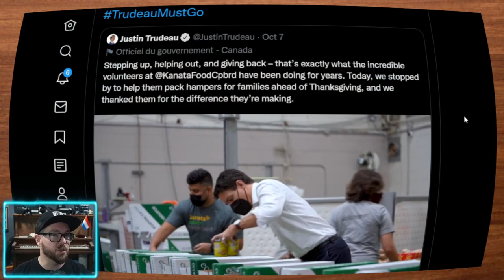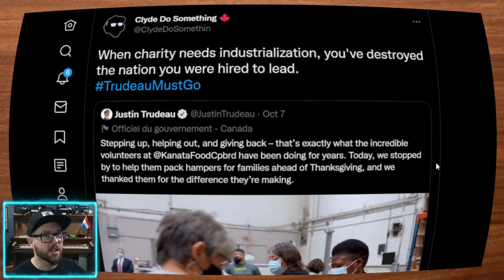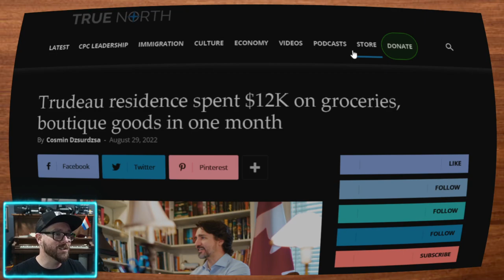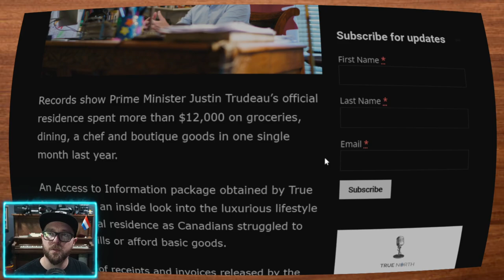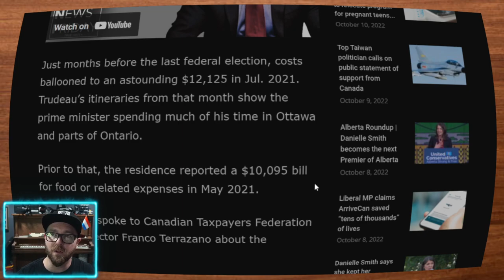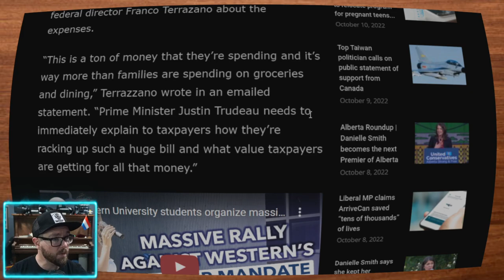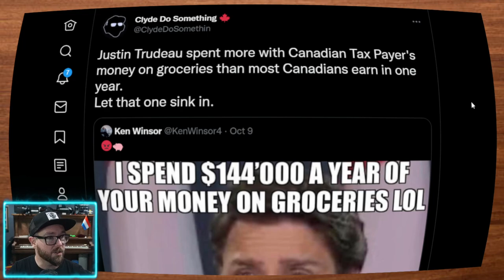Trudeau Uses Food Bank for Photo Op After Charging Tax Payers $12K for His Own Groceries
Justin Trudeau using a food bank for a photo op over the Thanksgiving weekend. Tone deaf message after charging Canadian tax payers huge amounts for his own grocery bills.